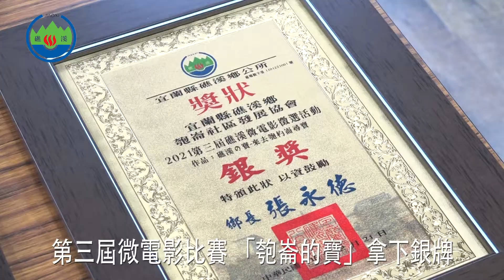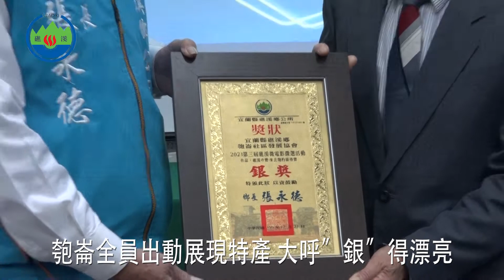110年礁溪鄉公所微電影獎匏崙奪銀明年新增社區獎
110年礁溪鄉公所微電影獎匏崙奪銀明年新增社區獎
礁溪鄉匏崙社區的發展史，比起吳沙公來到蘭陽平原還有早兩年，這裡的地形地貌相當特殊，左有龍潭、右有虎穴，村子的外形更像是剖對半的匏瓜，先人就以匏杓崙為地名。
匏崙社區勇奪礁溪鄉公所舉辦第三屆礁溪微電影比賽，在金獎從缺下，匏崙的寶拿下銀牌。有別於其他微電影找明星和網紅拍片，匏崙展現社區推動高齡照護的成果，讓平均年齡超過70歲的村民入鏡，當起微電影的主角，首次參賽，就一舉拿到亞軍，令人驚艷。
01 礁溪鄉匏崙社區發展協會理事長 黃朝明
礁溪鄉長張永德因此宣佈，明年微電影比賽將新增社區組。
02 礁溪鄉長 張永德
礁溪鄉擁有優美的地景和傳統文化，經由微電影美學，呈現礁溪的山光水色和人文風情，礁溪鄉長張永德相當感謝參與民眾，對礁溪這塊土地的用心著墨。
03 礁溪鄉長 張永德
這場頒獎典禮除了許多專業攝影團隊前來領獎外，礁溪鄉匏崙社區參加微電影的長輩也幾乎全員出動，把當地特產，金柑、醬油、還有匏瓜樂器都搬到了現場，大聲高呼，實在銀得漂亮。